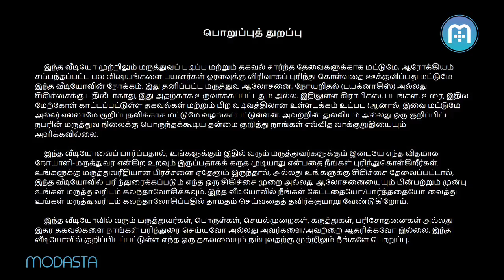What are the methods through which a person can quit smoking? | Tamil